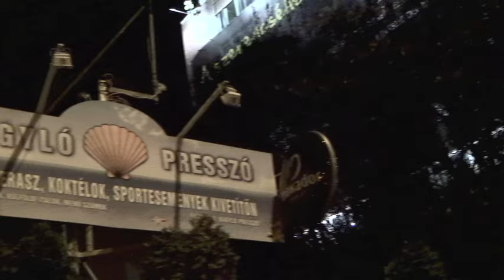Eckschmiedt Blues Band - Eckschmiedt Blues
Egy teljesen fertőzésmentes, akusztikus, TF-es banda.;)

Eckschmiedt Blues Band:

Tulics Márton - ének, gitár
Kertész Réka - ének
Matlák János - gitár
Árva Mátyás - gitár
Pál Gábor - basszusgitár

A dal a D56 Stúdióban készült. Hangmester: Kis Sándor
The song was recorded in D56 Studio. Soundmaster: Sándor Kis